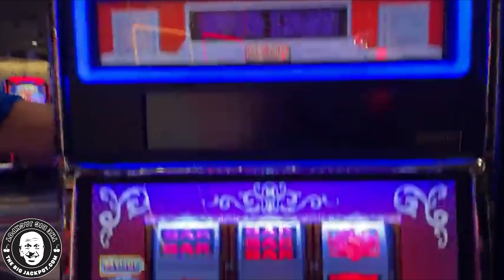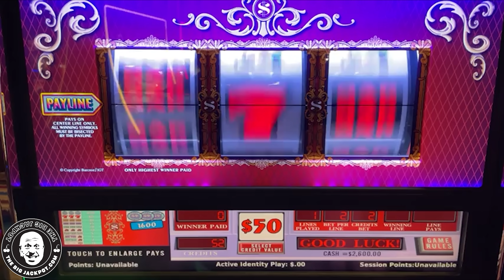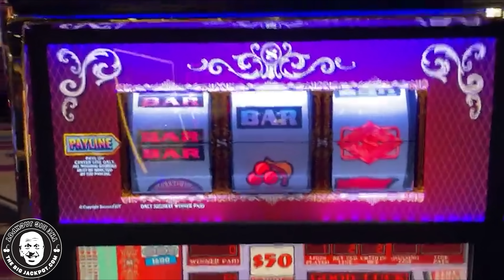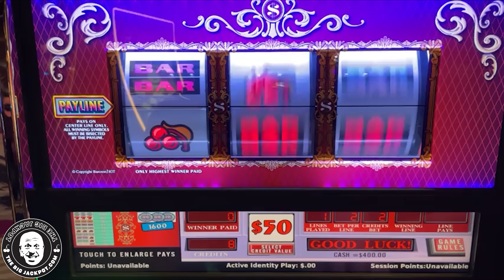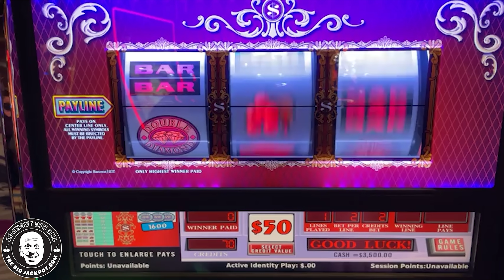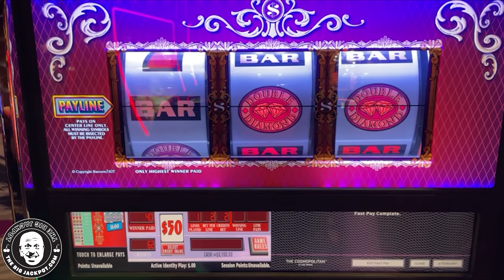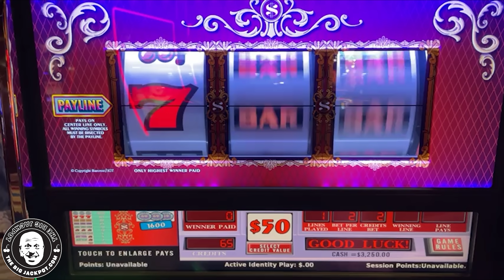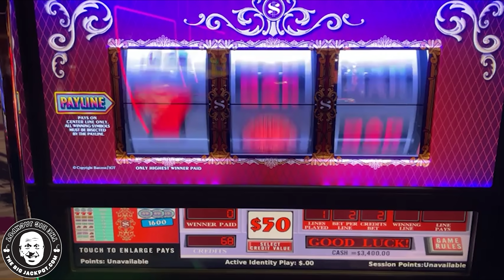5️⃣ FIVE x $1,000+ WINS at Cosmo LAS VEGAS 💯 $100 Spins on Double Top Dollar Group Pull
6️⃣ SC: srich10195

My setup for making slot videos!